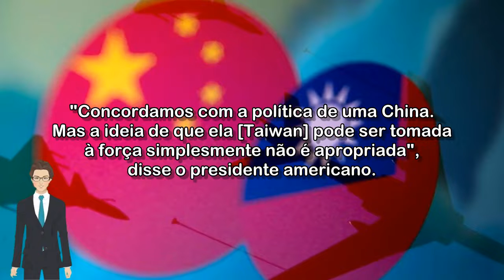🔴 BIDEN PROMETE DEFENDER TAIWAN MILITARMENTE DE ATAQUE DA CHINA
Presidente dos EUA compara eventual investida contra Taiwan à invasão da Ucrânia pela Rússia. Dissuadir a China de um ataque é uma das razões por que é importante que Putin "pague um preço caro por sua barbárie", diz.

Acessado em: 23 de maio de 2022 às 14:35